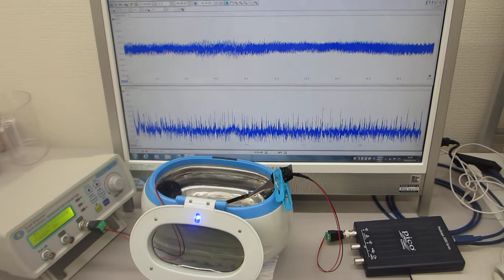メガヘルツの超音波洗浄器（音響流のコントロール実験）